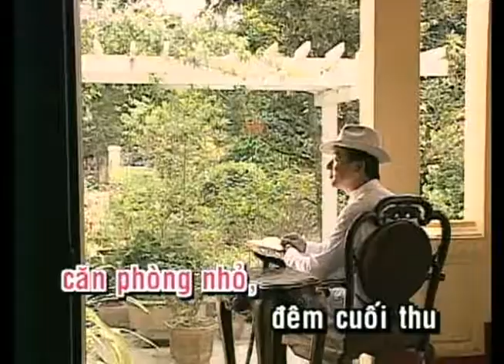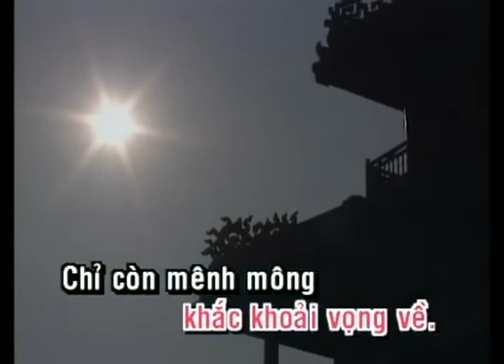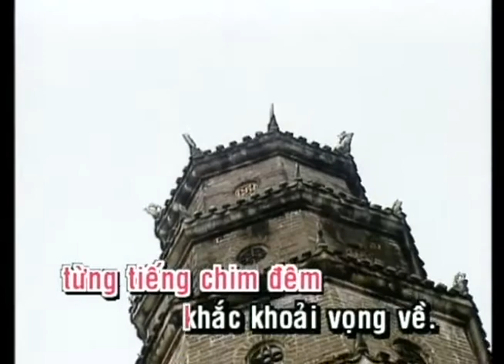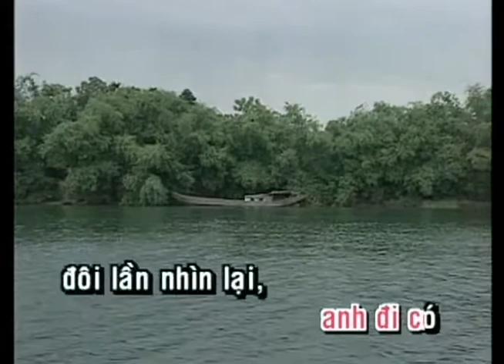KARAOKE | Im Lặng Đêm Hà Nội | TONE NỮ | Thanh Lam | Official Làng Văn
Video này trong album: Làng Văn DVD 017 - Nhớ Mùa Thu Hà Nội
Tên Bài Hát: Im Lặng Đêm Hà Nội
Ca Sĩ: Thanh Lam
Tác Giả: Phú Quang

Lyric:
Chỉ còn mùi hoa sữa nồng nàn trong căn phòng nhỏ
Đêm cuối thu trăng lạnh mờ sương
Chỉ còn nỗi im lặng phố khuya không gian dạ hương sâu thẳm
Từng tiếng chim đêm khắc khoải vọng về
Chỉ còn mênh mông gương hồ,
Hiu hắt soi những cây bàng lá đỏ
Từng hàng cây góc phố ngây ngô nhìn nhau
Chỉ còn hơi ấm mối tìnhnh đầu
Anh đi có đôi lần nhìn lại
Chỉ còn em còn em im lặng đến tê người.